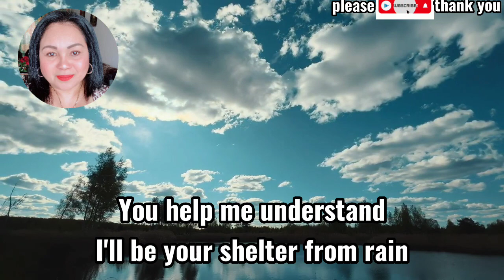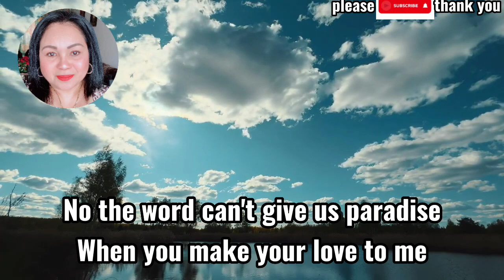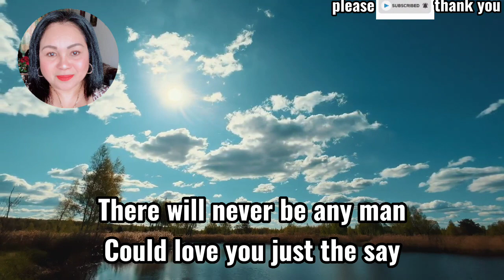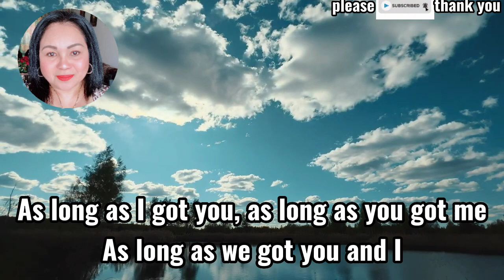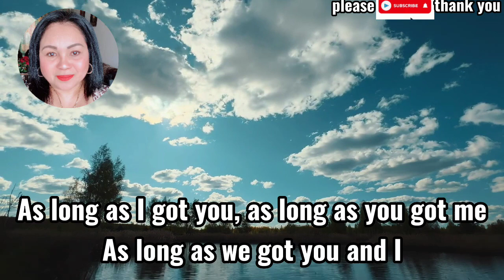You and I by Kenny rogers lyrics video (Dina Talledo music lovers)